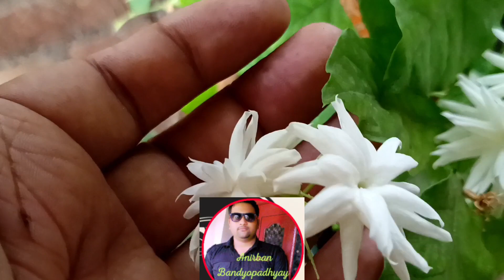31types of summer plants in my garden/৩১ রকম গ্রীষ্মকালীন গাছ আমারবাগানে@anirbanda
31types of summer plants in my garden/৩১ রকম গ্রীষ্মকালীন গাছ আমারবাগানে

সম্পূর্ন গরমকাল ধরে ফুল পাওয়ায় সেরা 31 টি গাছ/Best Summer Flowers

30 best permanent flowering plants in India | nonstop flowering plants | perennial flower plants

সম্পূর্ণ গরমকাল ধরে ফুল পাওয়ার মত ৩০ টি গাছ / 30 Best Summer Flower Plants / গরমের ফুল

সম্পূর্ণ  গ্রীষ্মকাল ধরে ফুল পাওয়ার মত ৩৫ টি ফুল গাছ | Top 35 Best Summer Flower Plants | গরমের ফুল

Top 16 Permanent Flowering plants for  Summer / 16 फूलों के पौधे  जो  पूरी गरमी मे फूल देते रहेंगे

yours queries ⭐